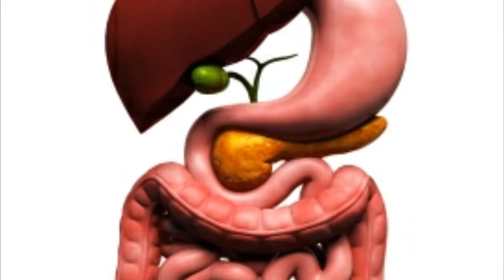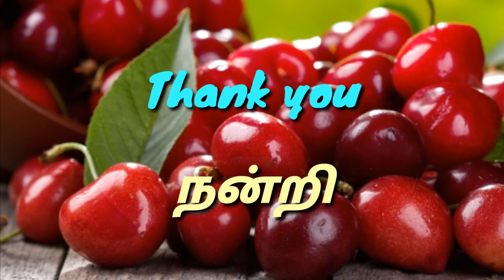GAS TROUBLE /வாயுத் தொல்லையிலிருந்து உடனடி தீர்விற்கு!!!